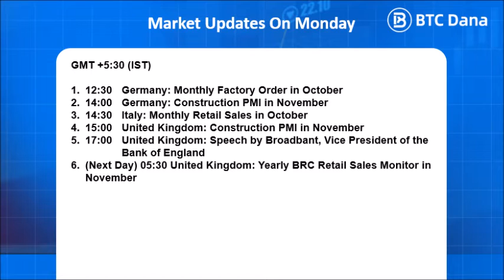Daily Market Updates Podcast on Monday 6 December 2021 by BTCDana India